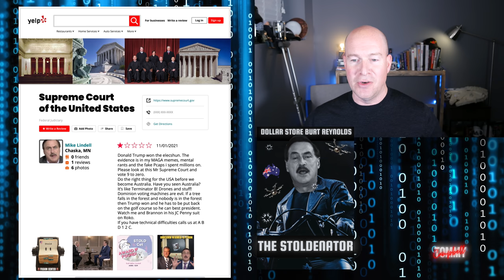Mike Lindell Thanks-A-Thon Ends With Ridiculous Evidence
This is so funny. MyPillow CEO Mike Lindell used memes, Karens and failed lawyers at his hilariously bad Thanks-A-Thon and the result is a hysterical Supreme Court Yelp review that you have to see. I also look at the latest in stupid from Don Jr on Twitter, Donald Trump in the DoJo and Lauren Boebert in the news. Plus I review the Kamala Harris Paris cookware shopping drama. Comedian Tommy Campbell breaks down MyPillow Mike Lindell’s breakdown and more ThanksaThon topical comedy, news satire and political news satire.

Political News Satire and Topical Comedy by Tommy Campbell